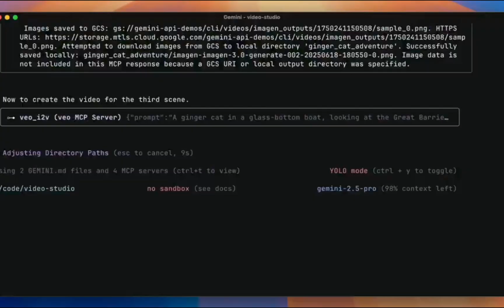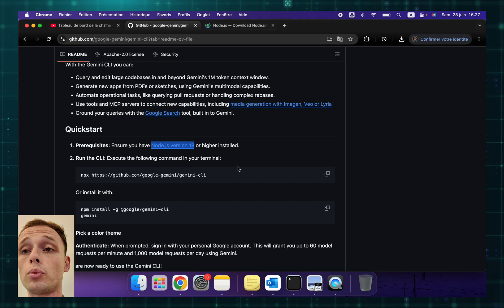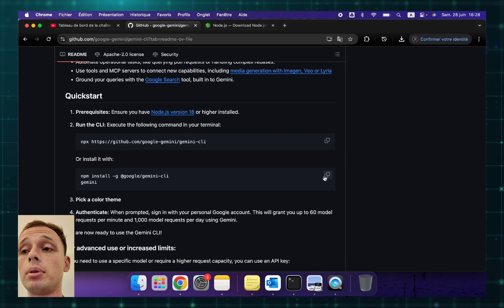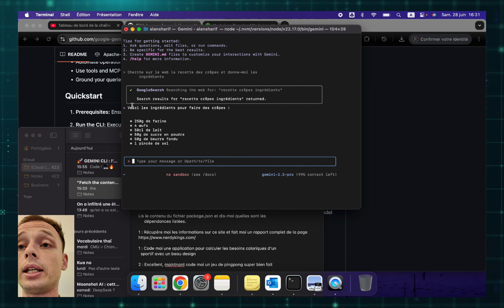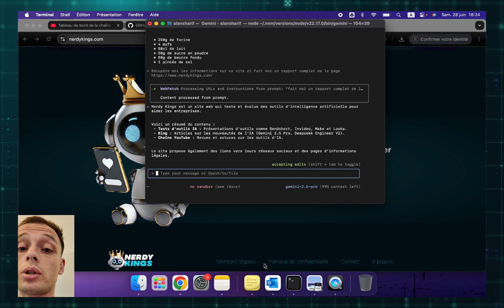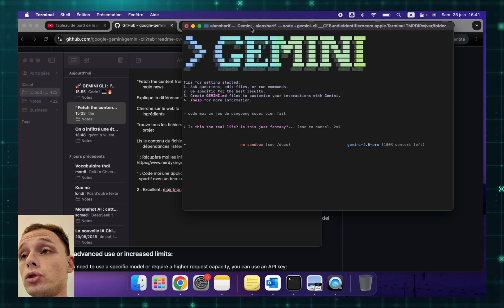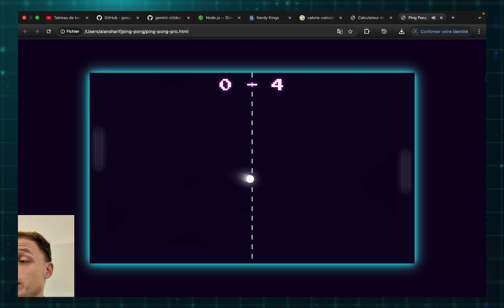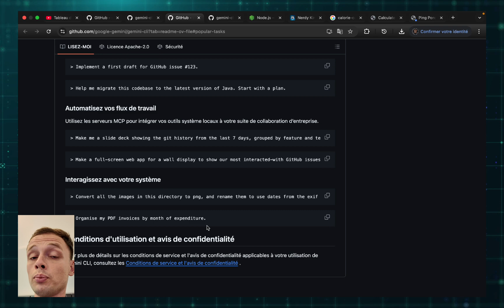GEMINI CLI : l’ALTERNATIVE GRATUITE de GOOGLE qui TERMINE Claude Code ! 💻🔥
Tu cherches une alternative puissante à Claude Code ou même à GPT-4 pour le code ? Google vient de frapper fort avec Gemini CLI, un outil de développement basé sur Gemini 1.5, entièrement gratuit et open source ! 🔥

Dans cette vidéo, je te montre comment l’installer, ce qu’il peut faire, et pourquoi il va changer ta façon de coder !

🎥🌴 Ma chaîne voyage en Asie à découvrir : @TuktukBroz

SOMMAIRE :
00:00 - Introduction
01:34 - Installation
03:59 - Test